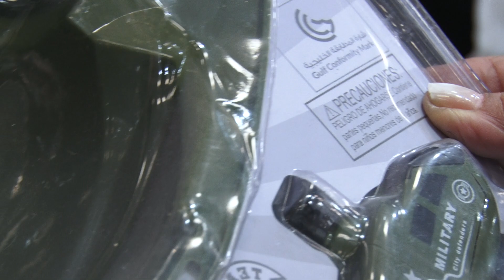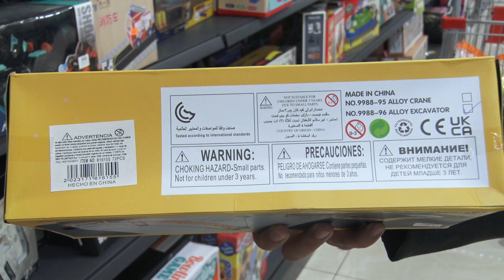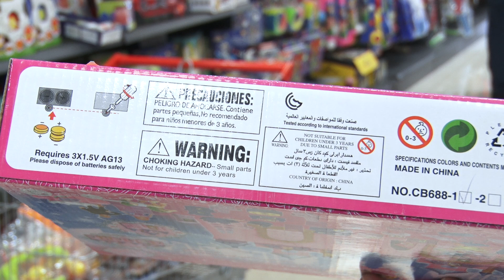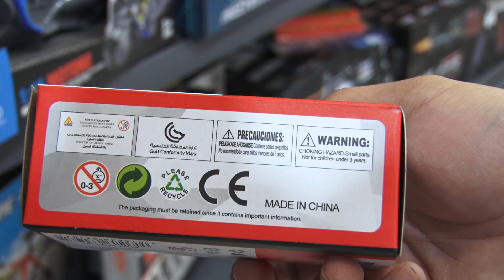Realizan fiscalización de venta de juguetes para la celebración del Día del Niño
La autoridad de salud entregó una serie de recomendaciones para la compra de juguetes para la celebración del Día del Niño. Llaman a poner espacial énfasis en las etiquetas de los productos.